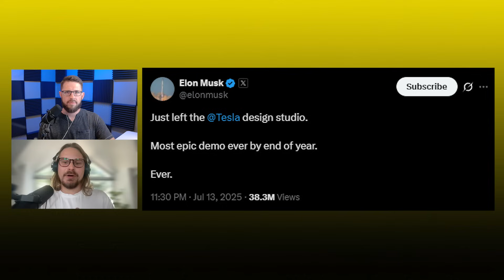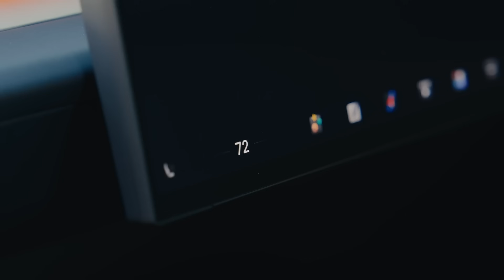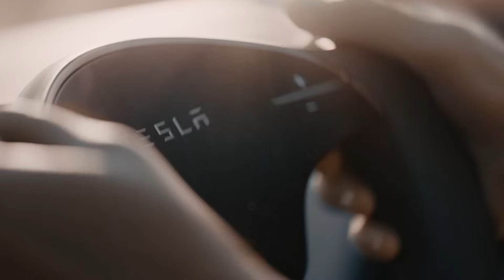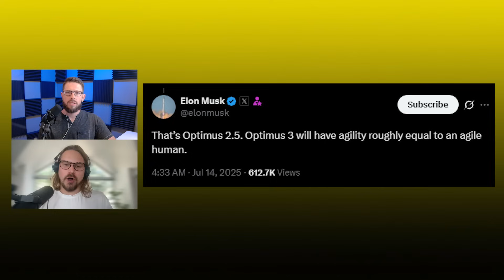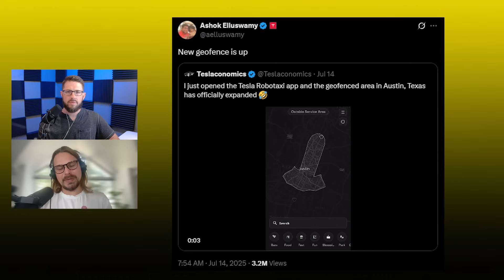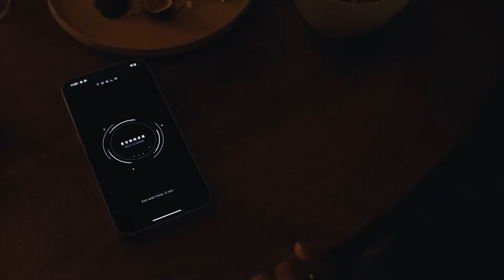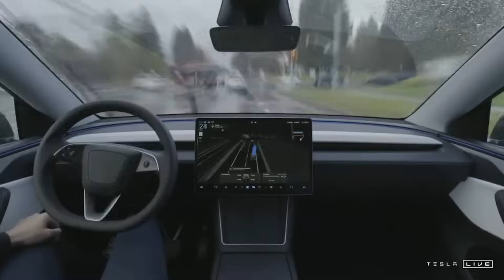Tesla Investors Listen Up: Big Developments!